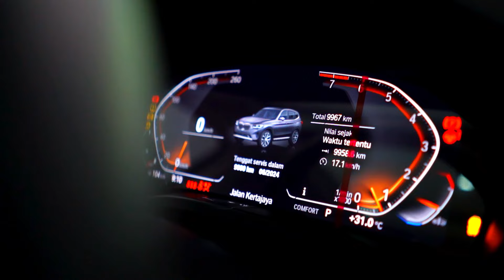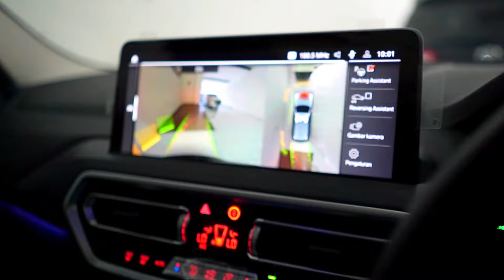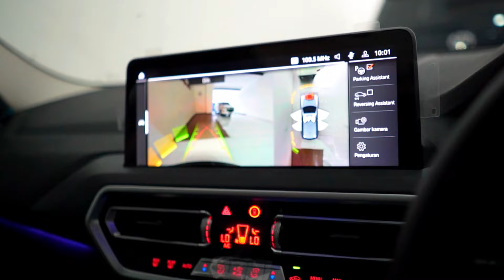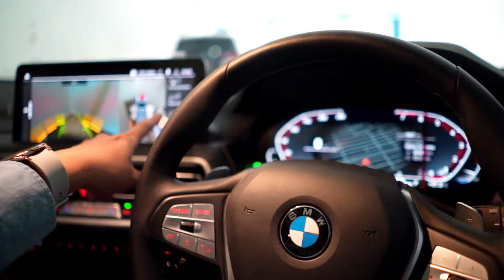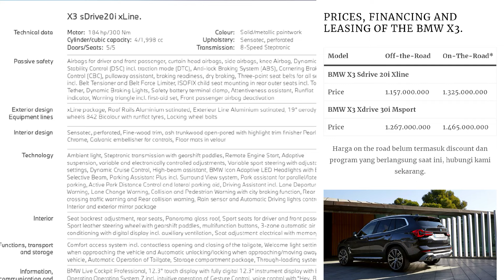BMW X3 NIK 2022 MODEL TERBARU, LOW KM HARGA WAJIB MIRING DONG BUAT BOS"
Pilih beli second rasa baru atau beli baru boskuh

Harga dijamin kamu tertarik 9XX JT NEGO, Dijamin dana pasti dicarikan teman" kalo ada unit super miring harganya

KELEBIHAN BMW X3 Sudah model Baru 2024, Headunit audio entertain idrive 7, sunroof panoramic naikan cenderung dari tipe Msport

Tipe ini paling cocok diperuntukan perkotaan dan luar kota

Untuk video review unit ini bisa tonton di youtube tams channel

* BMW X3 Sdrive 20i NIK 2022
* PAJAK 07.24 B jakarta
* faktur asli B jakarta

KONDISI FULL ORIGINAL

Penasaran unitnya ada reviewnya nih di youtube tams channel detailnya

UNTUK HARGA BISA KITA NEGO BISA CEK PASARAN